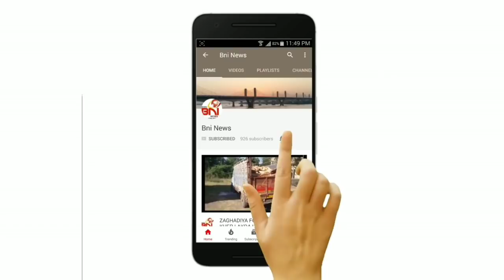ભરૂચના લાલભાઈ ની પાટ માં બે માળ નું મકાન ધરાશય થતા એક મહિલાનું મોત.